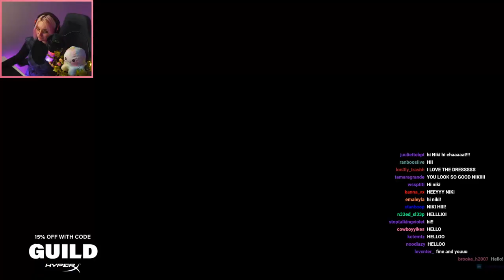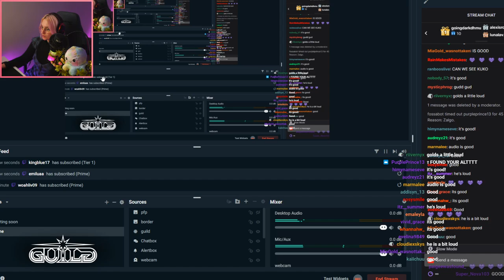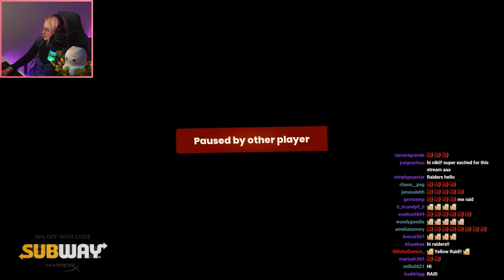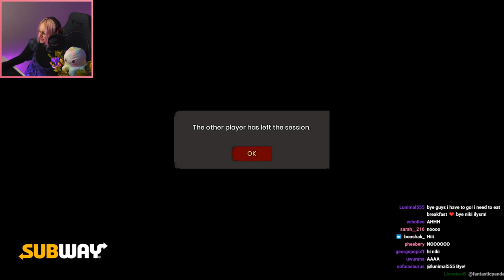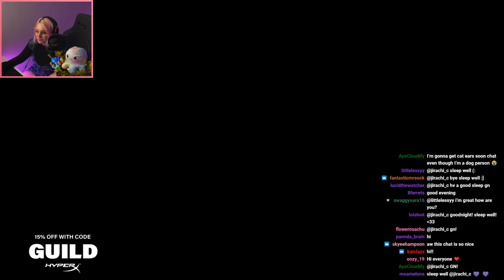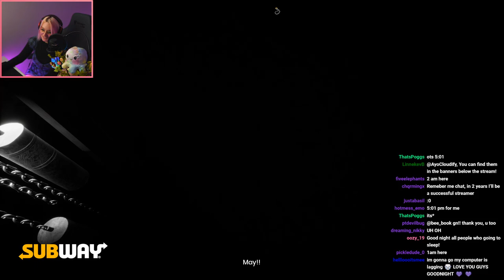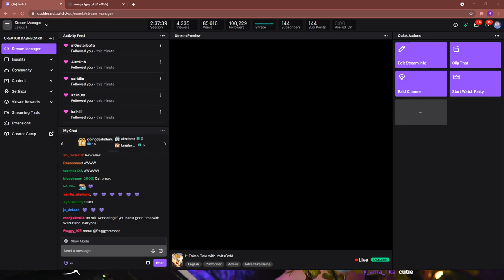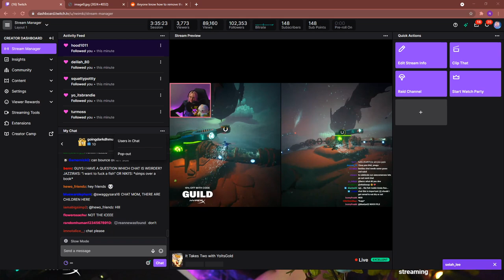It Takes Two with Niki and YoItsGold!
Fun fact of the day: People with O negative blood are universal red blood cell donors. This means that their red blood cells can be transfused to any blood type. AB positive donors are the “Universal Recipient.” People with this type of blood are universal red blood cell recipients.